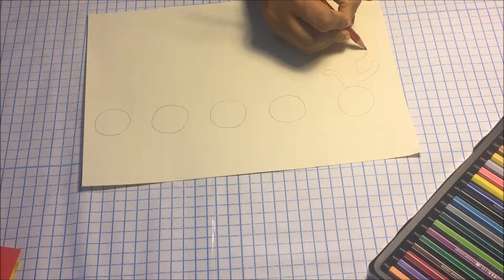PAPER CUTTING ILLUSTRATION | Layered paper art | Recycled Arts And Crafts-48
Hi & Welcome to RecycledArtsAndCrafts- Reduce, Reuse, Recycle - Here we are sharing step by step tutorial to make Little Mermaids paper illustration party crafts for kids.